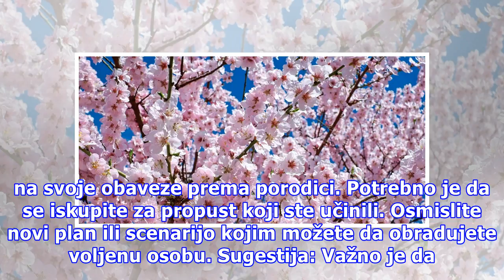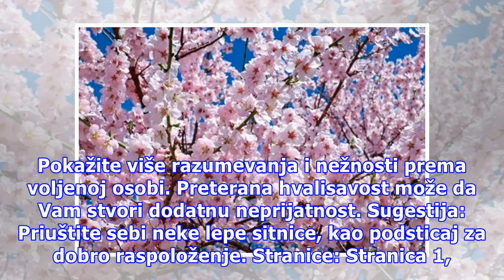Ribe imaju odličnu volju, a Ovan zaboravlja porodicu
Foto: Pixabay OVAN Trenutna dešavanja utiču na Vašu popularnost ili omiljenost u društvu poslovnih partnera. Vaš način razmišljanja i poslovnog delovanja predstavlja »pun pogodak«. Zbog uspeha ne treba da zaboravite na svoje obaveze prema porodici. Potrebno je da se iskupite za propust koji ste učin...